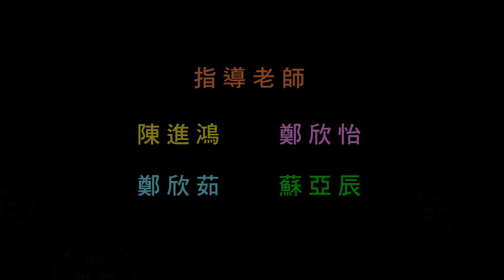苗栗市 大同國小管樂團 快閃演出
苗栗市 大同國小管樂團
指導/指揮：陳進鴻
指導老師：鄭欣怡、鄭欣茹、蘇亞辰。